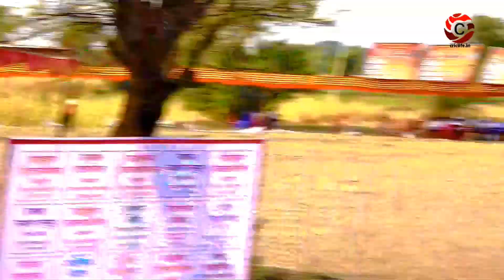RCPL 2018 | Babu Awari Batting | Criclife.in